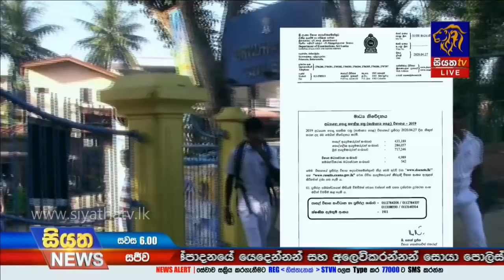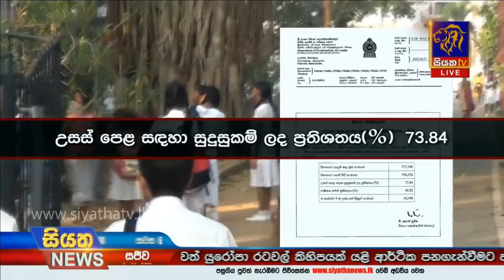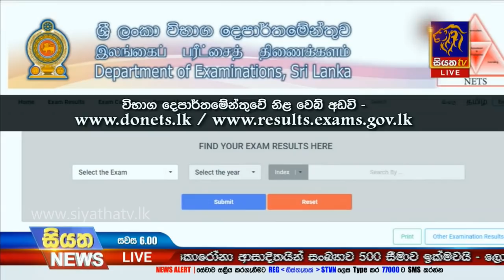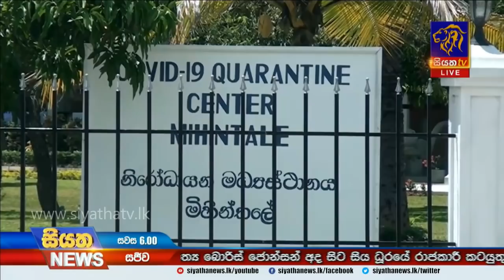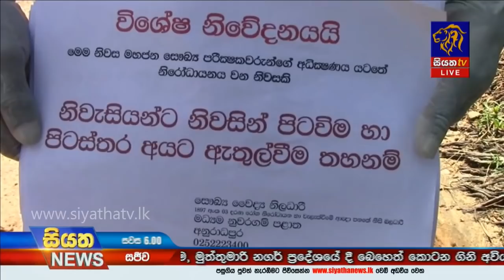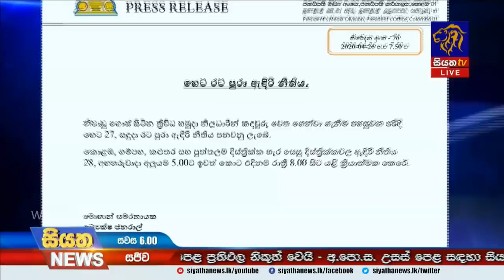Siyatha News | 06.00 PM | 27 - 04 - 2020